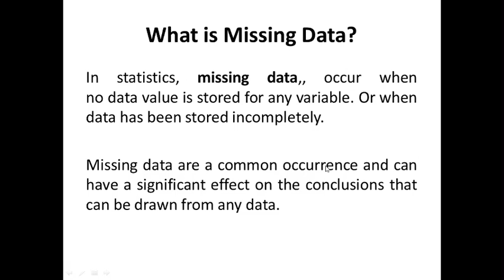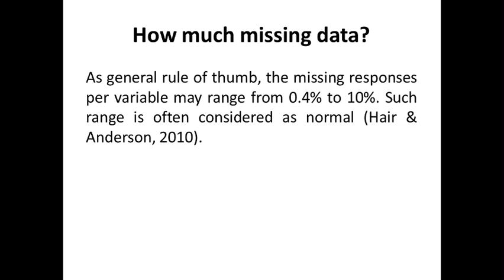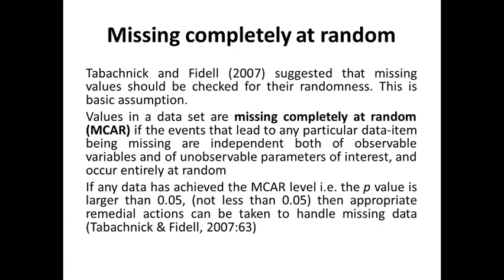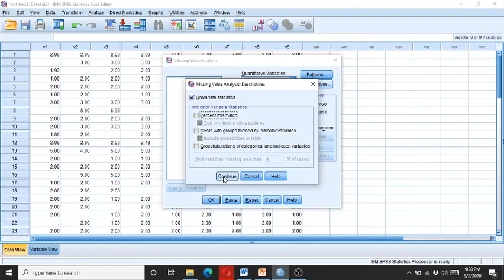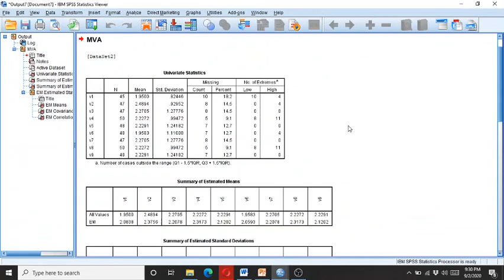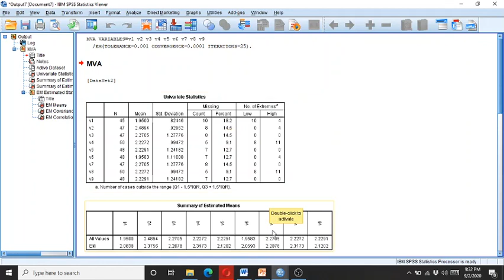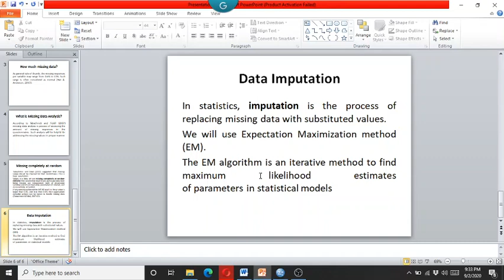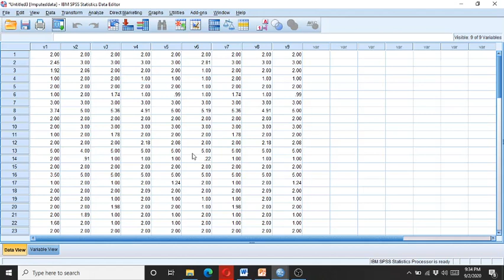Data Imputation by Expectation Maximization in SPSS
This video demonstrates the process of doing missing data analysis and Data Imputation by Expectation Maximization in SPSS